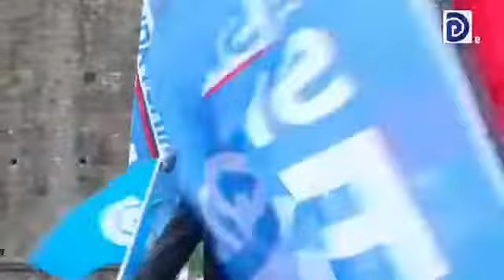Atmosferë elektrizuese në Tepelenë, qindra simpatizantë presin Bashën, kryedemokrati iu jep zemër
TEPELENE– Kryetari i Partisë Demokratike, Lulzim Basha u shpreh optimist nga Tepelena se PD do e kthejë energjinë e qytetarëve në votë për ndryshimin. Basha iu bëri thirrje qytetarëve që të mos i hapin më derën “dështimit” që mban emrin Edi Rama.

Lulzim Basha në Tepelenë: Turi ynë nuk ndalet këtu. Ditë pas dite deri më 25 prill derisa këtë energji ta kthejmë në votë për ndryshim, votë për numrin 9, votë për Tepelenën, votë për Labërinë. Shoh shpresë për ndryshim në sytë e kujtdo që takoj. Nënat e baballarët kërkojnë ndryshimin. Energjia jonë është pa kufij. Ti hapim radhët e bashkimit për ndryshim. Mos ia hapni për herë të tretë derën dështimit që s’bëri asgjë për 8 vite.